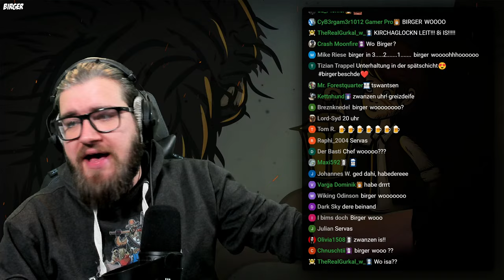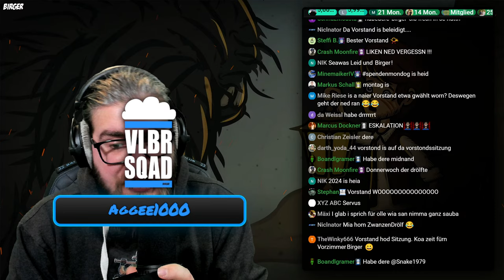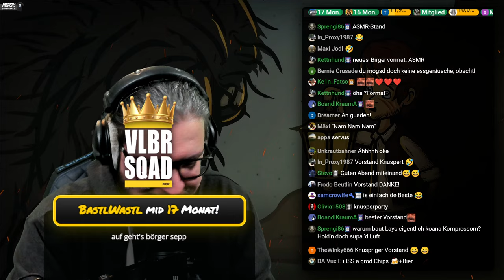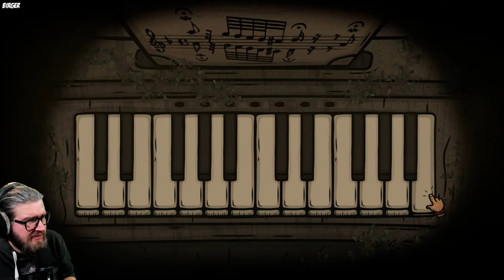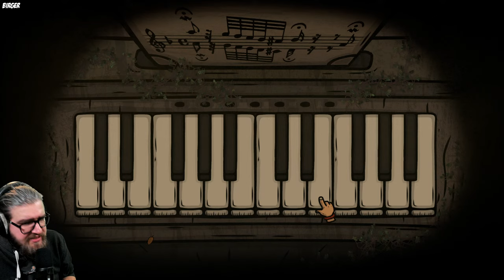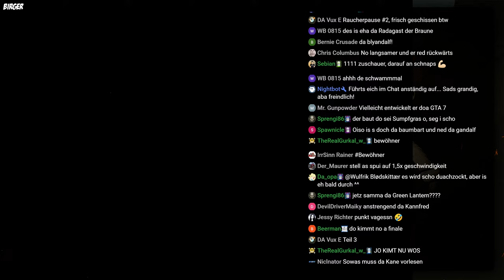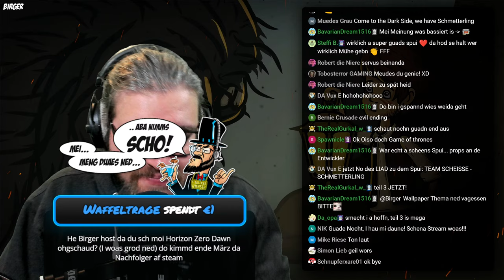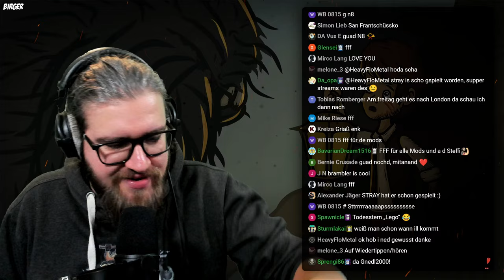🎮 BIRGER ZOCKT Creepy Tale 2 #2 - Rätseln, bisl grusln und Finale!?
Mit mehr Dusl als Verstand hama bei de Kackspiele a Indieperle rauszong namens Creepy Tale. Und mit no mehr Dusl als Verstand gibts do an 2. und 3. Teil der no besser ausschaud als da erste. Do deama goaned lang umanand und schaun uns natürlich sofort Creepy Tale 2 o!

i stream jedn Mondog & Midwoch ab 20 Uhr NUR auf YouTube.
Like, Abo und Glockn ned vagessn... woasdas eh wias is!
Habe die Ehre - Birger

MITGLIED WERN? » Welcome to the Squad, Küss dei Bandscheim

MERCH? » Birgers geschmeidige Gewänder

DISCORD! » Do is Jeda stets gern gesehen

SPIELE KAUFFA? » I kauf fast ois wos gibt üba MMOGA, mitm Code "Birger" griagst 3% a no!

PODCAST! » Massiver Bledschmads in da "Spezewirtschaft"

MERCE an "Chris Kloiber"  (TRACHT MAN Comics) fia de Illustrationen

Kapitel fian NochschauSquad:
00:00:00 Habe die Ehre!
00:15:00 Creepy Tale 2
02:38:00 Widaschaun!